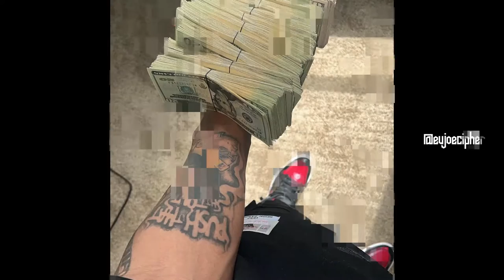Peezy x Fmb Dz x Detroit type beat 2023 'Dark Days'